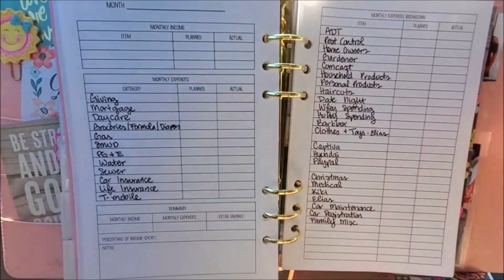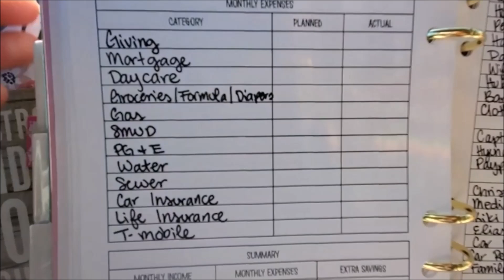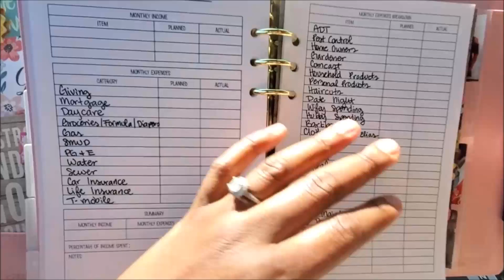New Family Budget & Stay At Home Mom Day || Frugal Friday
HAPPY FRIDAY!!! LET'S TALK NEW BUDGETS & WILD BABIES!

Today I am sharing a day off at home with our 9 month old & how we are adjusting our family budget for the summer!

xoxo,
Corina Jane

Video Schedule

 I post new videos twice a week on finances, marriage and living a great life on less!

P I N T E R E S T: Corina Jane

Please be aware - I am by NO MEANS a financial expert. I'm simply a reformed shopaholic wifey and working mama who found herself and her hubby in a huge financial mess. We follow advice from Dave Ramsey and tailor it to fit our lifestyle. I highly recommend seeking out a system that works for you and your family and sticking with it to get the results you are desiring and attain financial freedom.

"A budget is giving yourself permission to spend!"